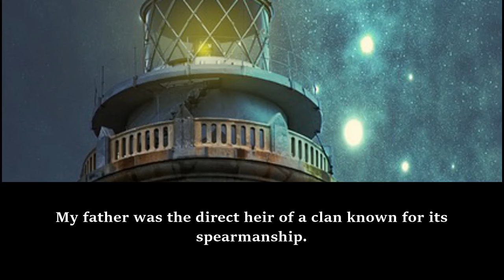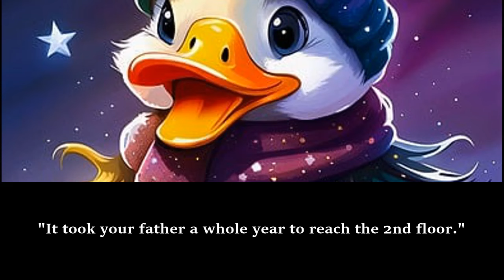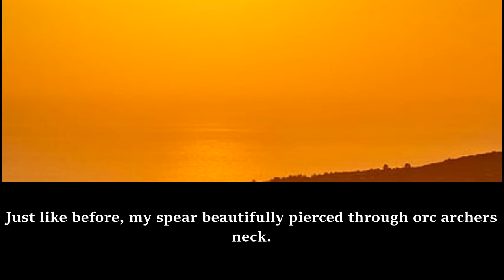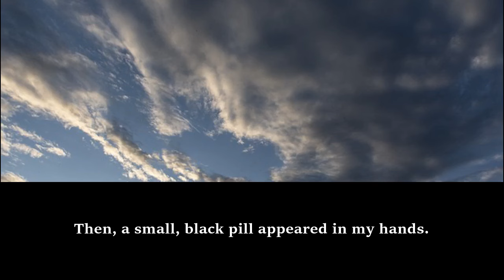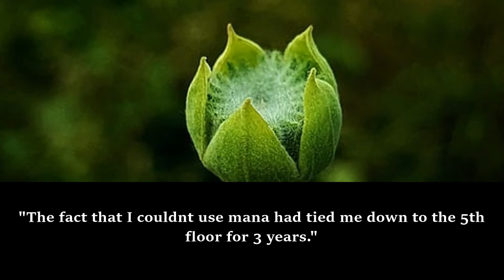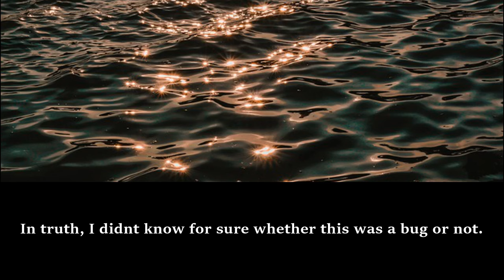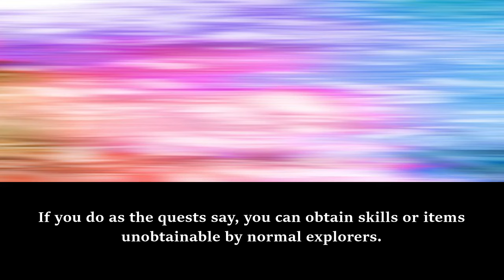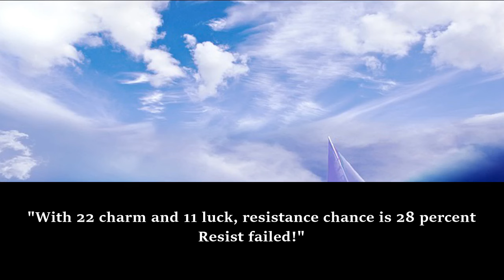XUANHUAN: Infinite Competitive Dungeon Society /Part 1/ -Audiobook-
Synopsis
The second moon marked the beginning of a revolutionary change.
With the emergence of monsters and dungeons in modern society, and the ability users who fight against them, the world faces a shift in its paradigm.
It heralds the advent of a new energy source and the decline of traditional occupations.
Common sense thus becomes warped and imagination becomes reality.

𝑫𝒐 𝒚𝒐𝒖 𝒉𝒂𝒗𝒆 𝒎𝒐𝒏𝒆𝒚 𝒍𝒆𝒇𝒕 𝒐𝒗𝒆𝒓??? :3

webnovel audiobook,
webnovel audiobook chapter 1,
audiobook webnovel,
chinese webnovel,
chinese novel audiobook english,
chinese audiobook,